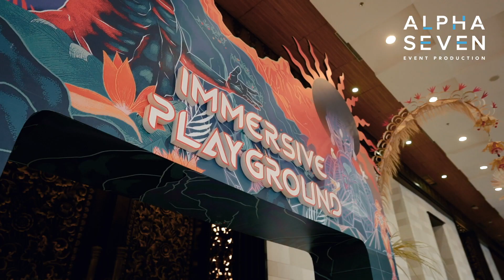Asia Pasific Media Forum 2022 | Highlight Day 2 | Event Video | Videographer